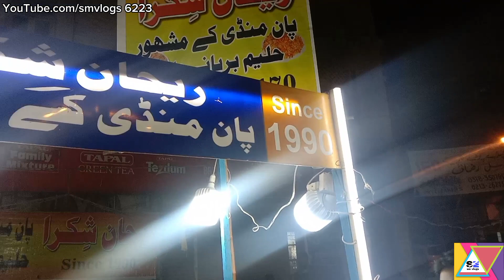Karachi Street Food|Mutton Biryani Haleem|Crazy Rush For Beef Haleem Biryani|sm vlogs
Karachi Street Food|Mutton Haleem biryani|Crazy Rush For Beef Haleem Biryani|sm vlogs

Location:pan mandi near Nigar cinema Nanik wara Karachi.

Price:RS 200